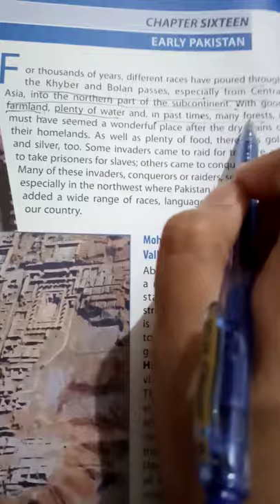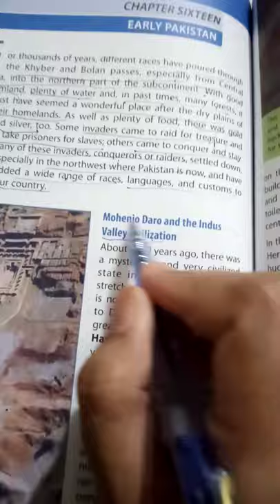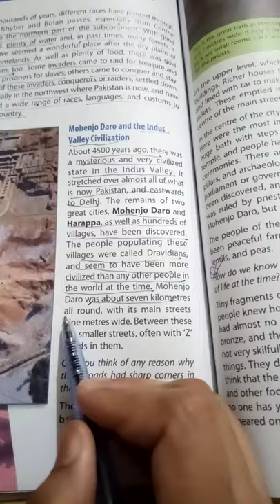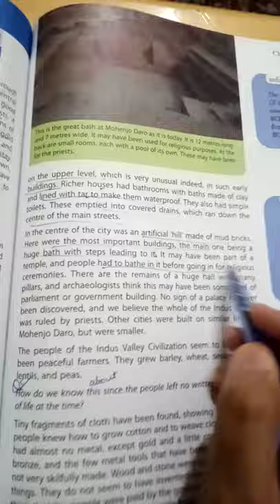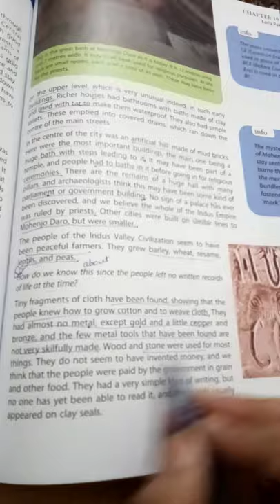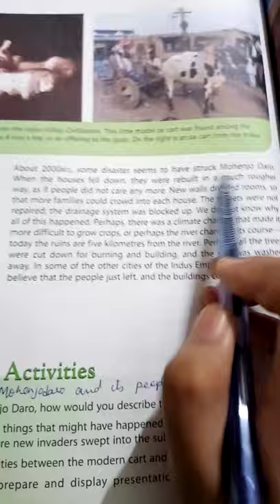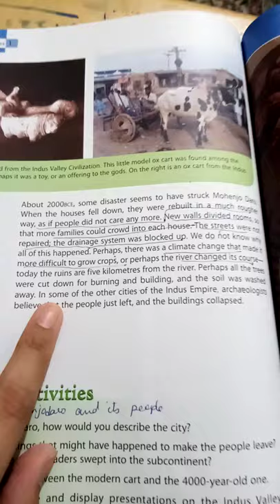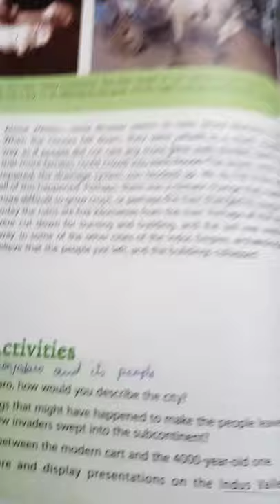Class 6 s.st vdo 12 chp16 reading